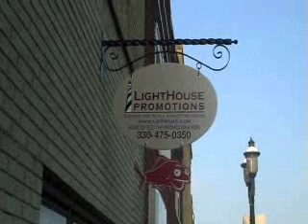The Adventures of Red the Promotions Fish Popcorn Store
Red goes to a local popcorn store.